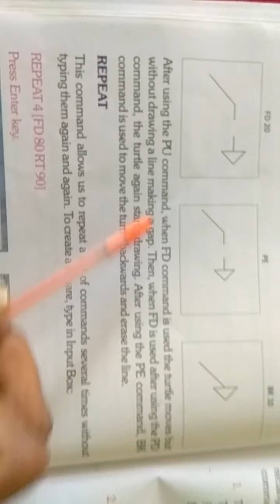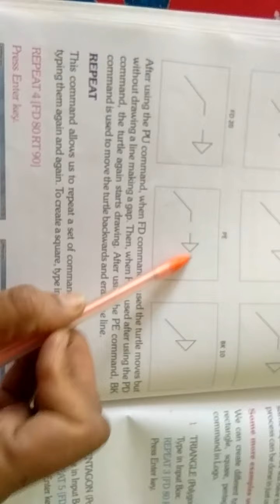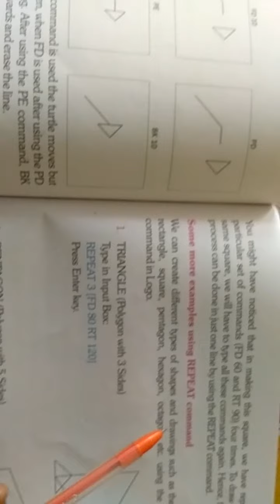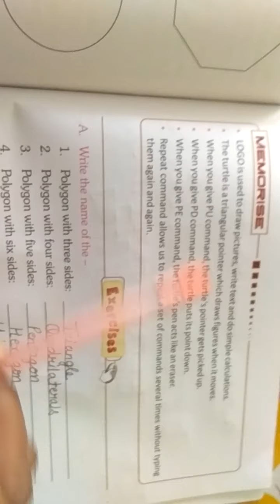class4th subject computer lesson 6 part 2 and book exercise